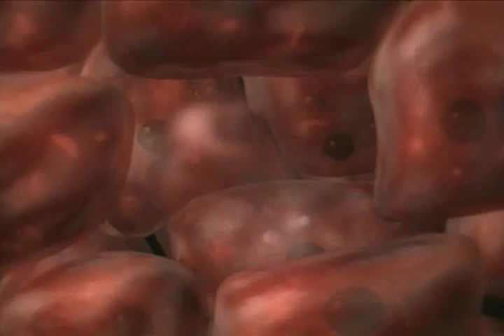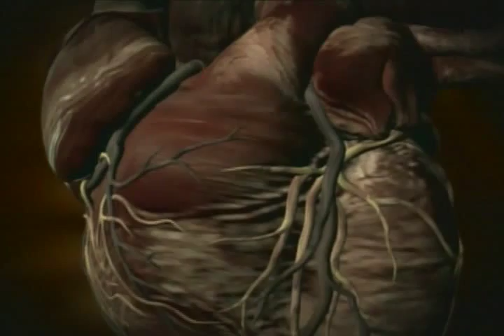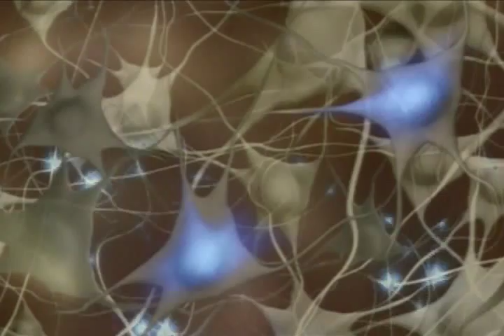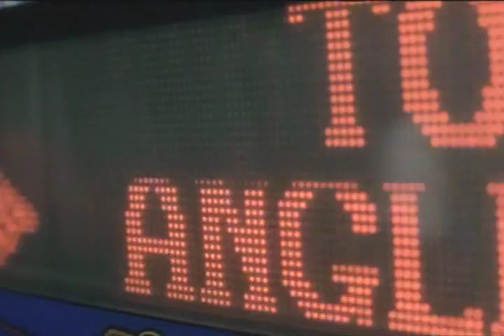Part 4 of 5 - Episode 2 - Breaking Down (Body Story)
Episode 2: Breaking Down
An 11-year-old girl with a broken arm and an 87-year-old man vividly illustrate the differences in the way a young body heals itself and the way an old one struggles. See how the body repairs itself after an injury and how these very repairs lead to our eventual demise.